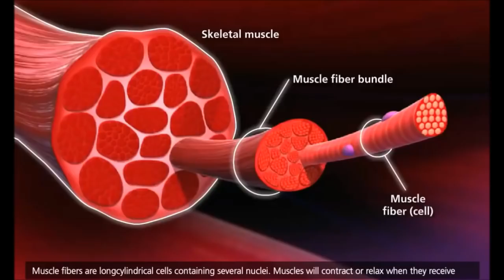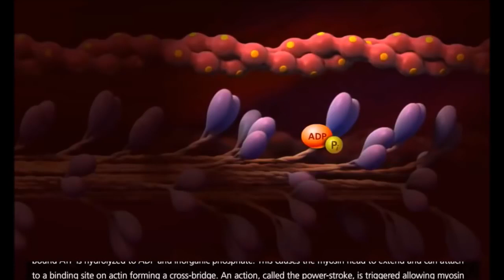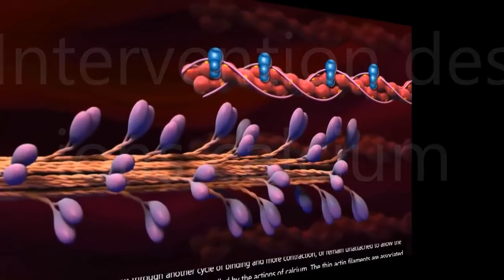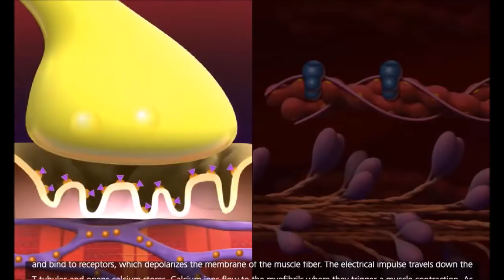Histologie animale ¦ Aspect moléculaire de la contraction musculaire